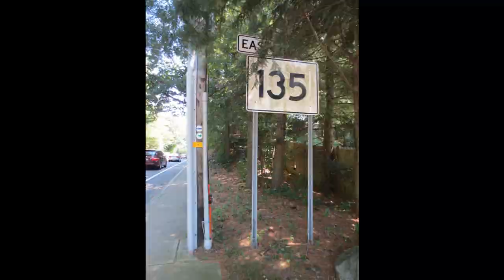Charles River Link Trail : Part 13. Olin Way to Great Plain Ave.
This segment finds another patch of woods and a dip into Needham just west of the Olin Way parking lot that rejoins the Sudbury Aqueduct.